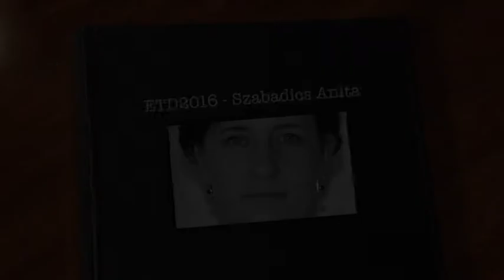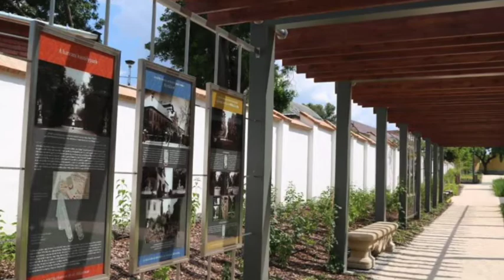Szabadics Anita - Év Tájépítésze 2016 - Tájműves különdíj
Idén negyedik alkalommal adták át a vándordíjjá formálódott Tájműves Különdíjat, a Forster Központ történeti kertek megújításában elhivatott hívének, Szabadics Anitának.